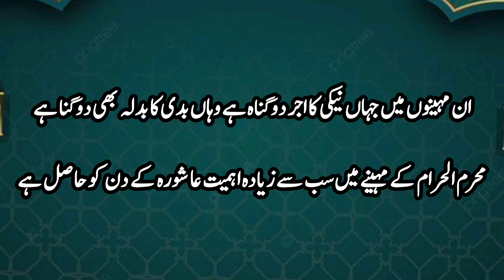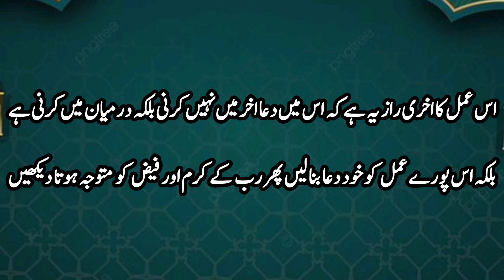محرم الحرام کی فضیلت ||عاشورہ کے دن کے مسنون اعمال ||محرم الحرام میں اللہ الصمد کا عمل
muharram ul haram ka wagia
muharram ul haram ka wazifa
muharram ul haram ki naat
muharram ul haram ki fazilat
muharram ul haram naat
muharram ul haram ka bayan
muharram ul haram ke nohe
muharram ul haram 2024
muharram ul haram mein humbistari
karna jaiz hai ya nahin
muharram ka waqia
muharram ka wazifa
muharram ka bayan
muharram ka chand 2024
muharram ka roza rakhna kaisa hai
muharram ka sharbat
muharram ka noha
muharram ka sharbat banane ka
tarika
muharram ka naat
muharram ka bayan tariq jameel
muharram ka roza
muharram ka roza kitna rakhna
chahiye
muharram ka roza rakhne ki dua
muharram ka roza kyu rakha jata hai
muharram ka roza rakhne ki niyat
muharram ka roza kab hai
10 muharram ka roza
9 10 muharram ka roza